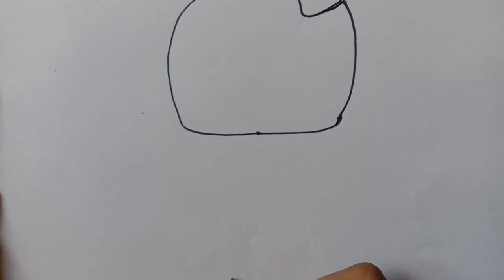How to draw a cute ice cream for kids step by step.Jhilan's Channel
In this vedio we have shown,  how to draw a   cute ice cream  step by step. easy drawings of cute ice cream. so pause the vedio at every step and learn how to draw and enjoy the vedio.

upload here drawings related 1 vedio daily such as :- drawing for kids, cute and easy techniques for kids , easy to learning for kids. so keep support my channel and subscribe, like, share our channel